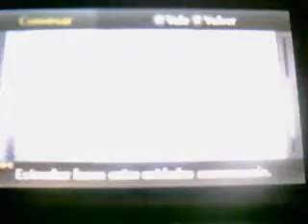Fire Emblem Awakening Narrado y en 3DS XL 38ª parte: Sangre propia